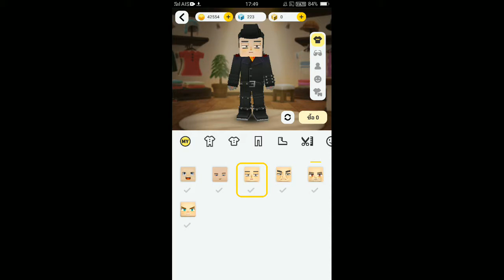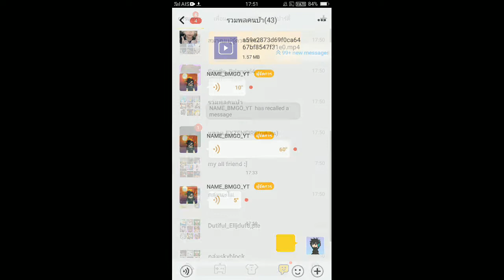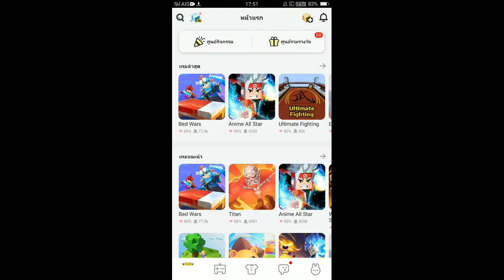BlockMan GO EP.47 หาคนเข้าแคลน😥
ใครก็ได้ดันแคลนผมที 😢😥😢😥😢😥😢😥😥😰😰😢😥😢😥